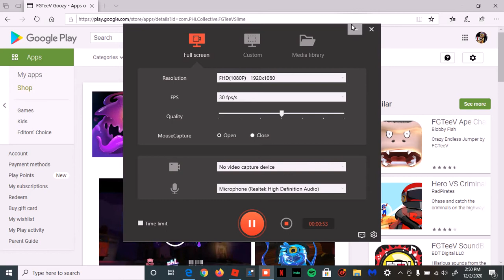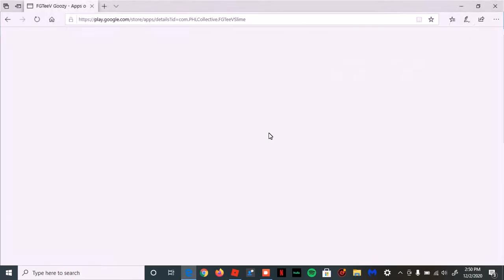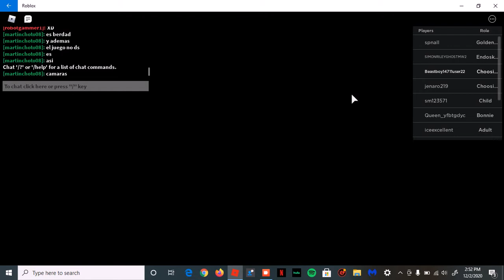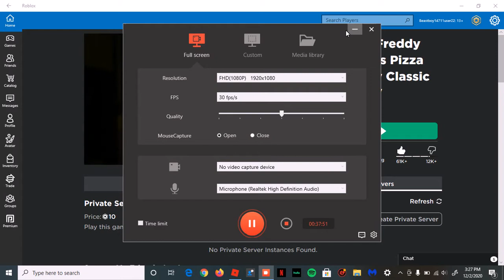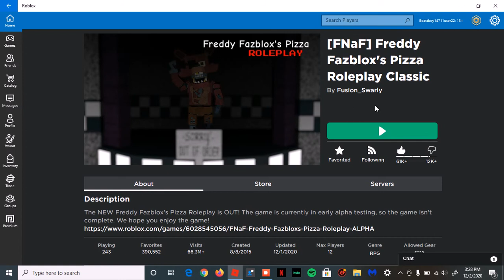SPIDER-MAN IS IN THE GAME!!! | Freddy Fazblox's pizza roleplay Classic part 1